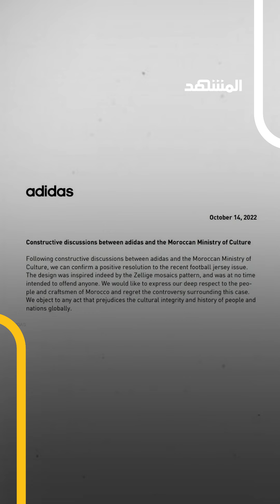هل الزليج مغربيٌّ أم جزائريٌّ؟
تراثٌ لا ماديٌّ يُشعلُ الصراعَ من جديد بين الجارتين